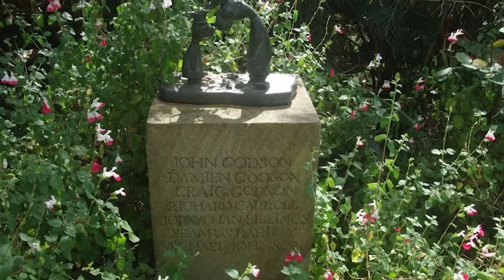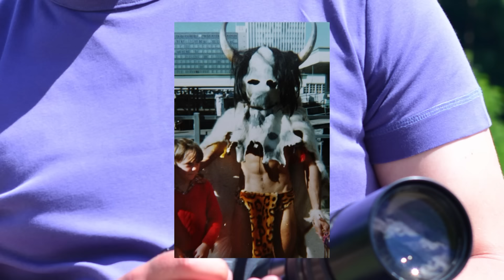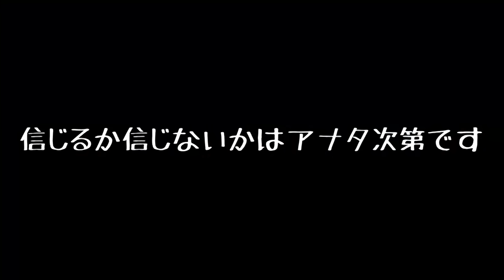オーストラリアの遊園地で起きた怪奇事件！！【都市伝説】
シドニーにあるルナパーク、過去にそこで奇妙な事件が起きた。火災事件が起きる前に、悪魔のような見た目の男がいたのだ。後に彼はモロクという生贄の神だったと噂されるようになるのだ。